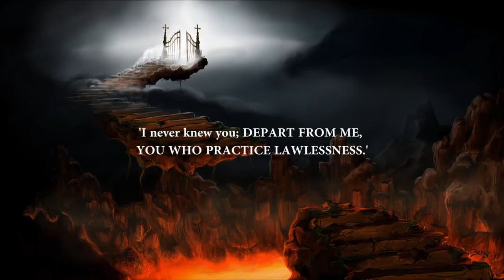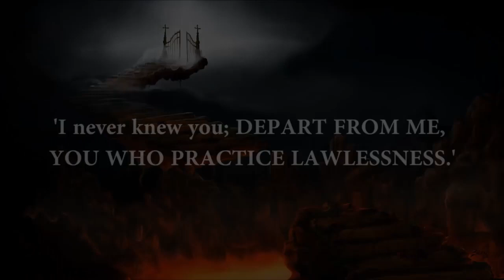We know JESUS, but does he know us??... Watch the Video - Bro. Vincent Selvakumar